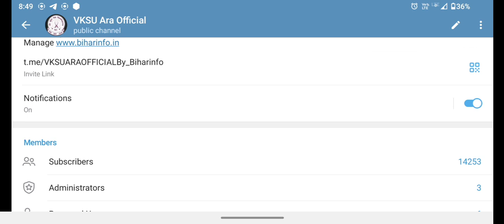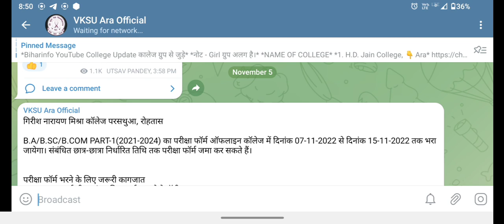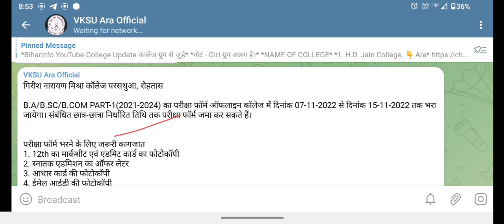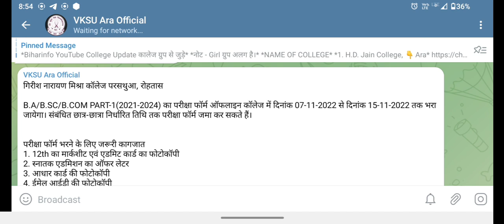Vksu Part 1 Exam Form 2021-24 Step By Step समझें Vksu पार्ट 1 एग्जाम फॉर्म 2021-24 भरना शुरू